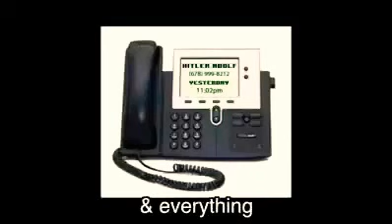Shawn Mendes- Treat you better (Adolf Hitler parody)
✅ macieq07™

✅ macieq_07™

✅ macieq 07™

Autor: Shawn Mendes